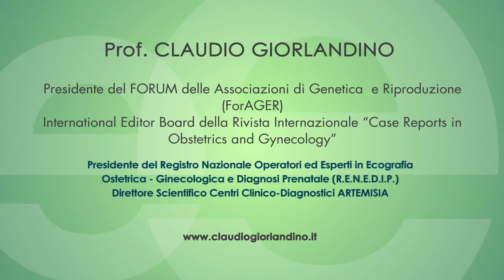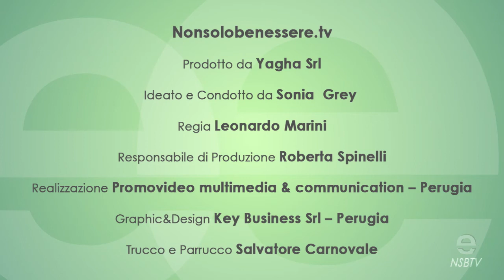PROF. CLAUDIO GIORLANDINO - La Sterilità e le sue cure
Cosa si intende per "sterilità" e come poterla gestire.